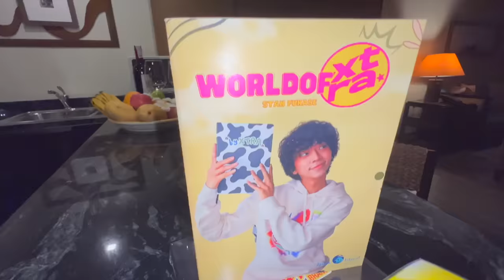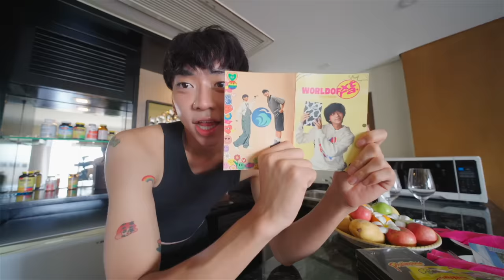we left japan to be hot and gay together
we left japan to be hot and gay together ~ In this day/week in my life as a LGBTQ+/gay boy living in Tokyo, Japan, Stewie Fukase (my gay little brother) and I traveled and flew to Cebu, Philippines together to revisit our Filipino roots! It's been 8 years since Stewart has been back in the Philippines, so this is a very special vlog!